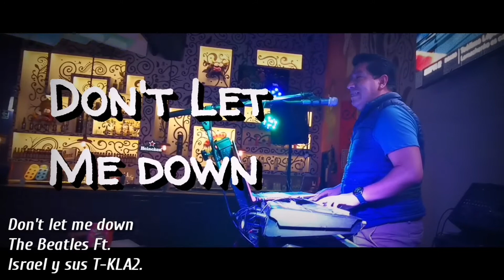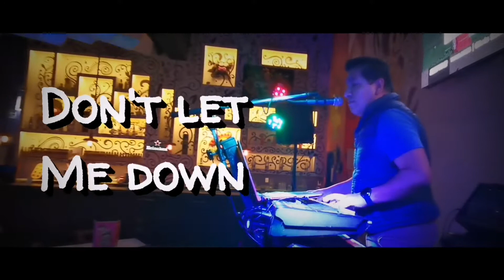"Don't let me Down" The Beatles Ft. Israel y sus TKLA2. 🎹